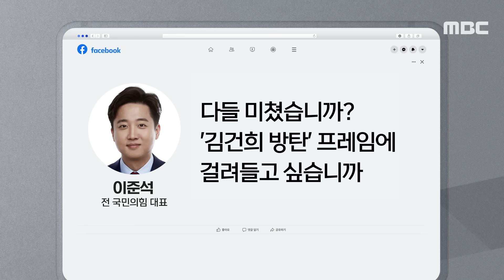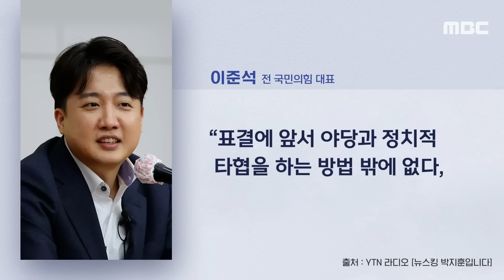[오늘 이 뉴스]"다들 미쳤습니까? '김건희 방탄' 프레임에 걸려들고 싶습니까?"(2023.12.10/MBC뉴스)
00:00 "다들 미쳤습니까? '김건희 방탄' 프레임에 걸려들고 싶습니까?"(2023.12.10/MBC뉴스)
02:15 [오늘 이 뉴스] 이준석 "김건희 특검 거부하면 '방탄 프레임' 역풍 맞을 것" (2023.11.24/MBC뉴스)